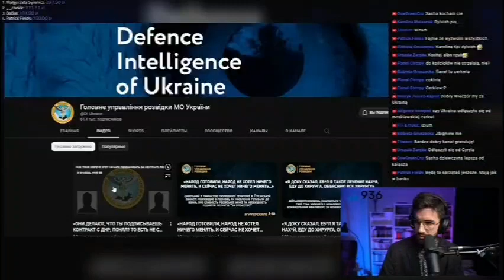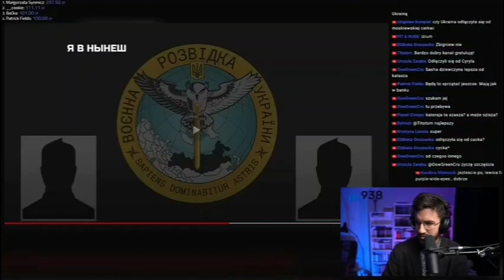Wojna rosja vs Ukraina przechwycona rozmowa tłumaczenie pl. 479